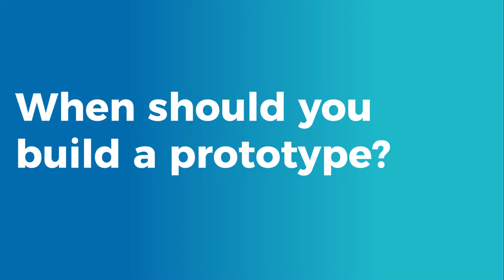When should you build a prototype?